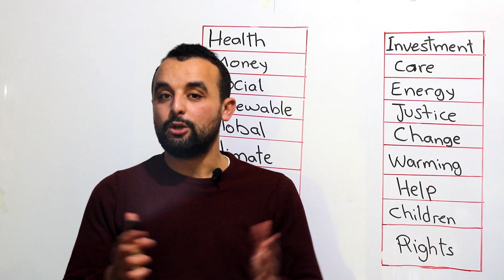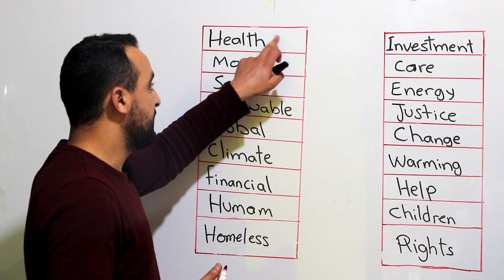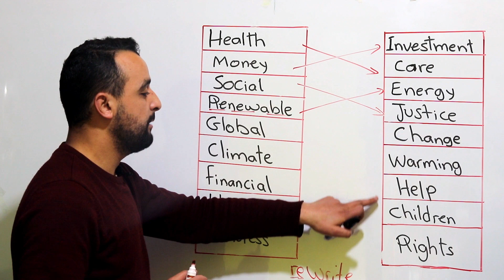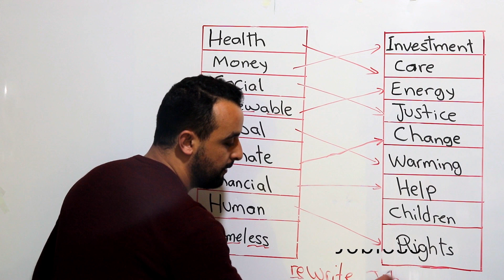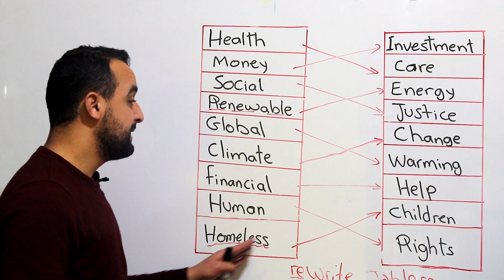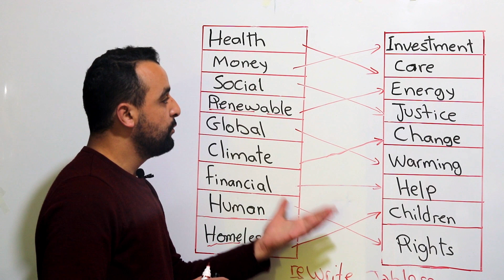Learn English Vocabulary - تعلم كلمات باللغة الانجليزية بطريقة صل بسهم - اختبار في الانجليزية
تعلم اللغة الانجليزية واكتسب كلمات جديدة بالانجليزية من خلال اختبار مهم بالانجليزية
صل بسهم وتعلم مفردات وكلمات وجمل بالانجليزية
كلمات بالانجليزي
Learn English vocabulary
Learn English with English States
English with Samir
Test your English language
Collocations in English
كورس الاستماع في اللغة الإنجليزية - تحسين مهارة الاستماع Train Your Ear to Hear English

تحسين مهارة الاستماع وتعلم مفردات جديدة باللغة الإنجليزية - خطاب الفوز لجو بايدن - Joe Biden Speech

تحسين مهارة الاستماع وتعلم مفردات جديدة باللغة الإنجليزية - دونالد ترامب - English With Donald Trump

تدرب على الاستماع للغة الإنجليزية - سؤال وجواب مع جو بايدن - Learn English With Joe Biden

أشهر خطاب لأوباما - تعلم اللغة الإنجليزية -تقوية مهارة الاستماع - Learn English With Barack Obama

ملك عربي يتقن اللغة الإنجليزية؟ - تدرب على الاستماع للغة الإنجليزية من خلال الاستماع للخطابات

تدرب على الاستماع والقراءة باللغة الإنجليزية - تعلم الإنجليزية - Learn English With Justin Trudeau

نصائح لتعلم اللغة الإنجليزية

تعلم كيف لن تتعلم - خمس خطوات ستجعل تعلمك للغة الإنجليزية صعبا جدا 😫

أفضل كتابين لتعلم اللغة الإنجليزية Simple English Books To Learn English

أفضل تطبيقين لتعلم اللغة الإنجليزية | إليك أحسن طريقة لتعلم اللغة الإنجليزية بسهولة وبطلاقة
تعلم اللغة الإنجليزية من خلال الاستماع لحوار - Gad Elmaleh - Jimmy Fallon - Conan O'Brien